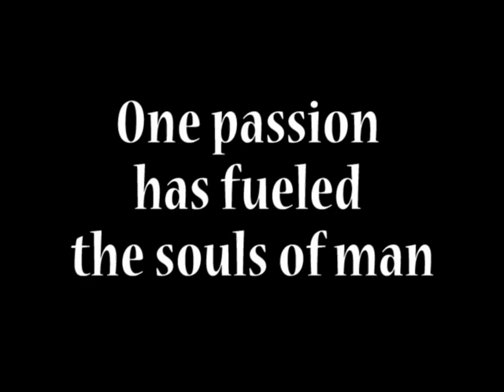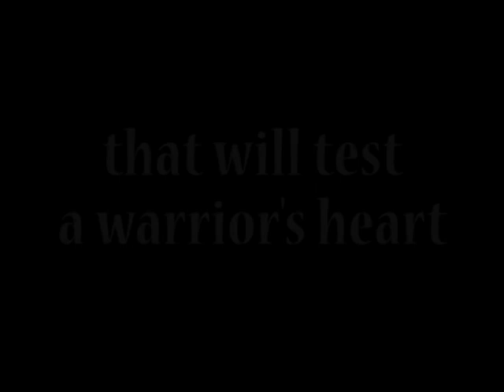NMBL movie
Motivational movie for the upcoming 2006 MOJO CUP tournamnent